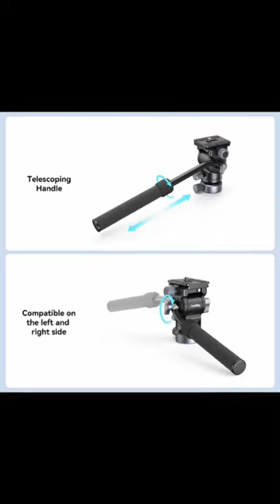New smallrig video Head with level base CH20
( Credit by SmallRig )